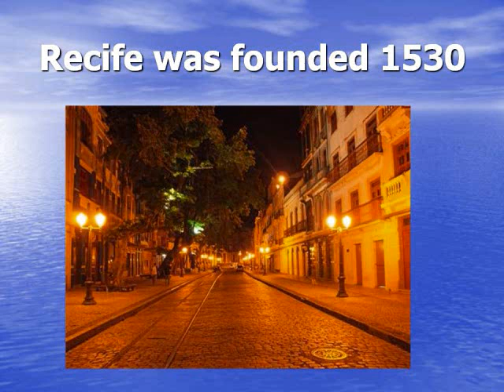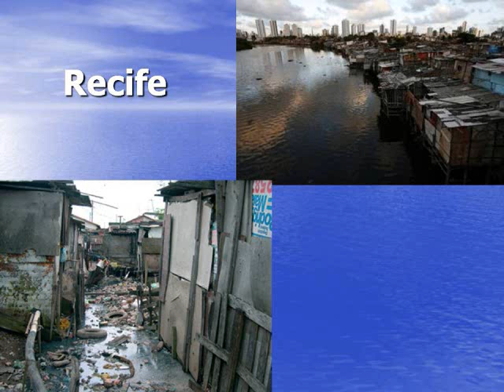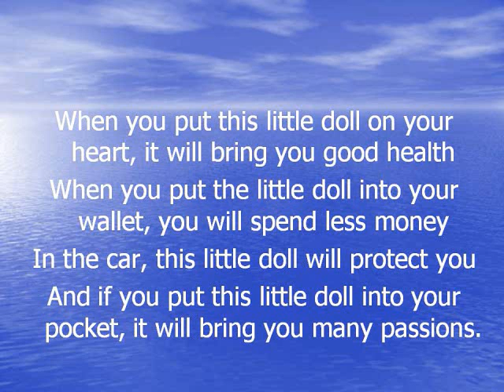DOVE 2012 - Brazil.wmv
DOTAC Overcoming Violence Experience - September 2012
Will be an opportunity for a hands-on experience of learning of so many ways we are already overcoming experience.  To learn, to teach, to share.
Open to 12 DOTAC members - 3 from Canada, 3 from the Caribbean, 3 from Brazil and 3 from the United States.  or contact your member group's representative to DOTAC.